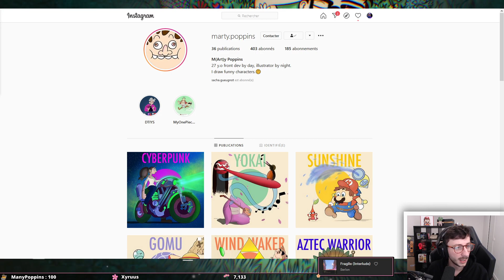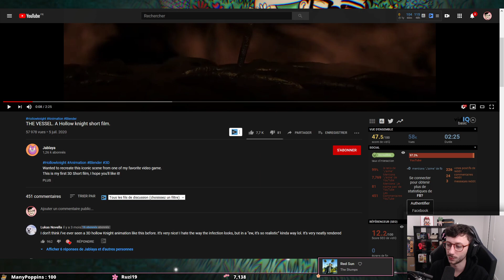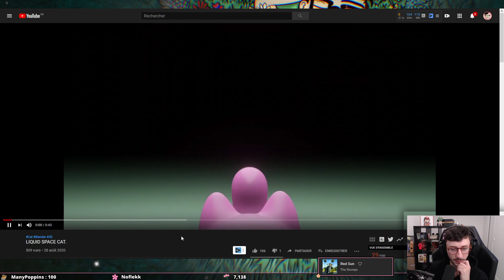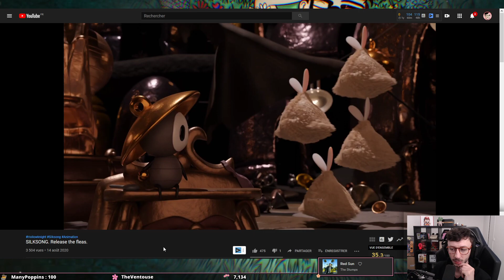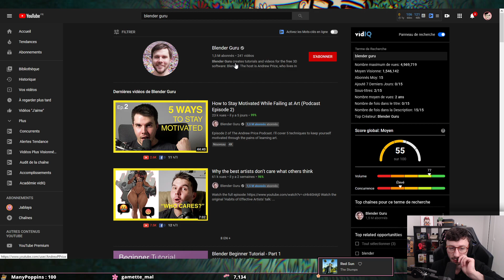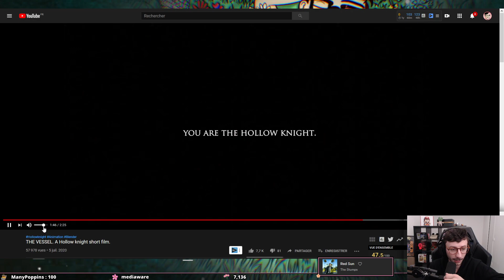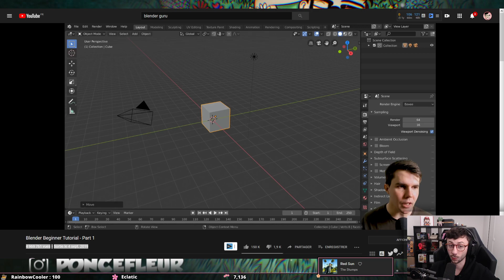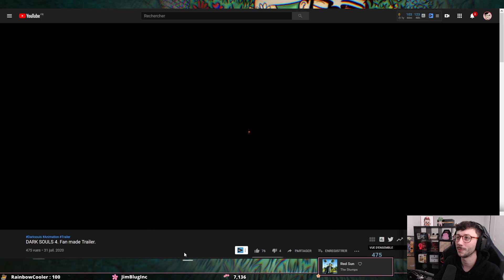UN CRACK EN CREATION 3D - DÉCOUVERTE ARTISTE - PONCE REPLAY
Rediffusion du live du 28/10/2020. On a pu découvrir un crack en 3D qui a tout appris tout seul. C'est super intéressant.

LOVE & FLEURS